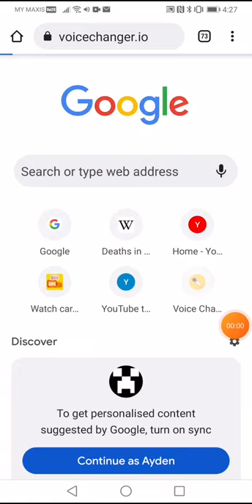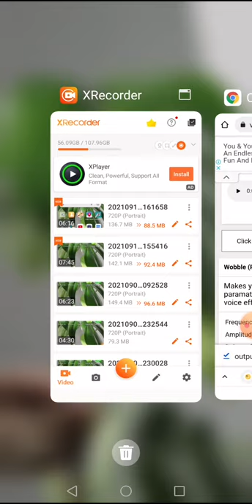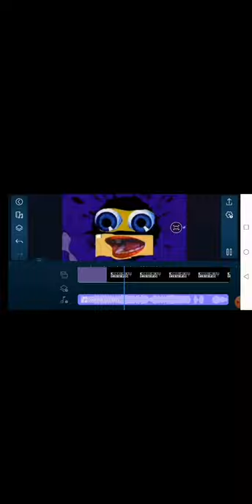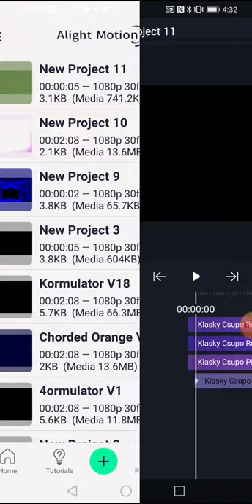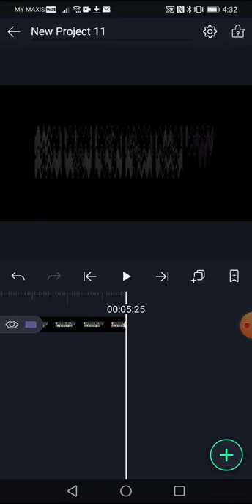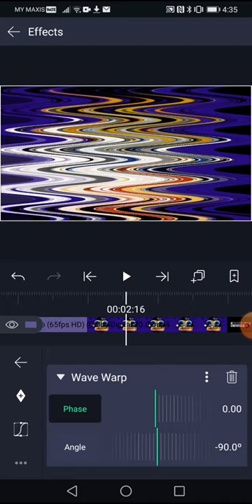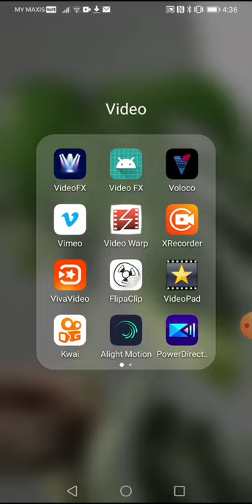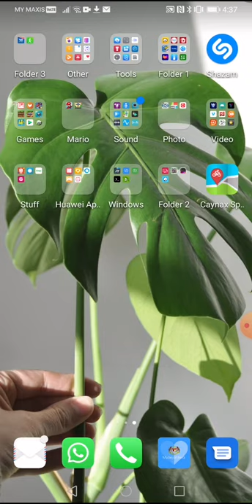How to Make X is High On Android {FOR Frank The Fox 2021}